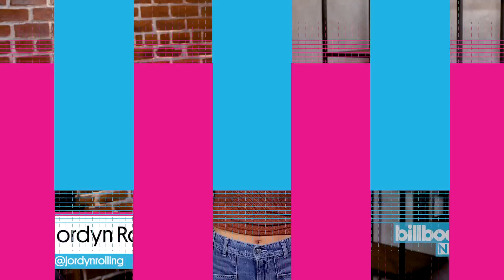Billie Eilish Opens the Door to Her Mind In YouTube's Artist Spotlight Stories | Billboard News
For YouTube Music's latest "Artist Spotlight Stories," Eilish opened the door to her a mind by explaining the creative process behind her biggest hits.